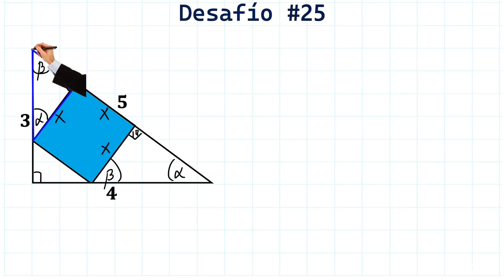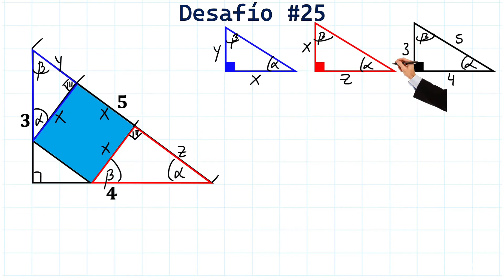⚡Express Challenge⚡Can you find the SHADED AREA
😮EXPRESS CHALLENGE!!!😮
Hello friends, join me in solving this Fascinating Shadowed Areas Exercise, in an easy and fast way.
😀😀 I hope these videos help you and inspire you to study 😀😀

Friends, apologies for the audio, it is created with AI because I can't speak English. Eventually I will learn the language and upload videos with my voice.